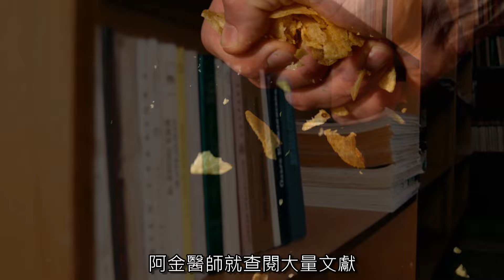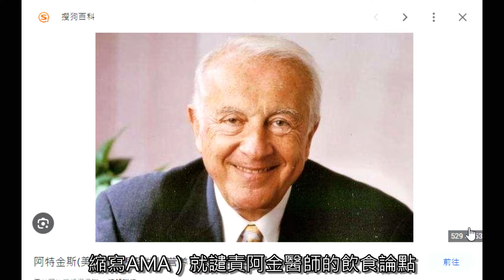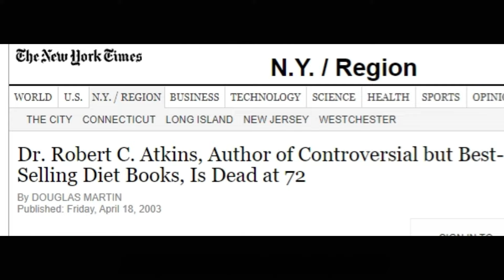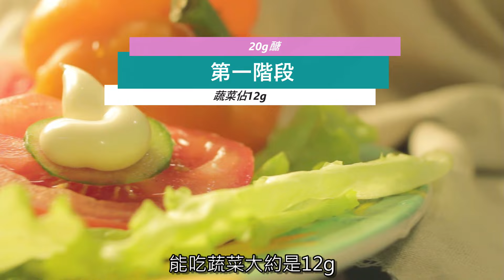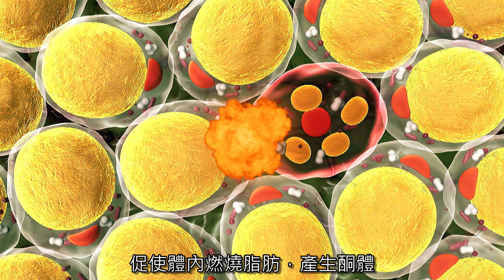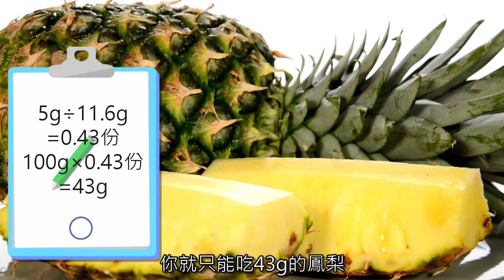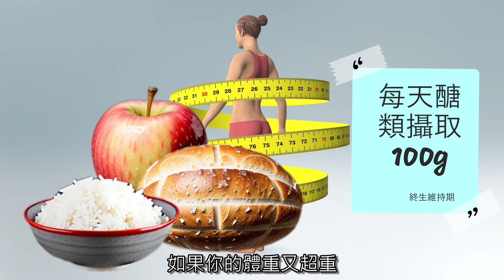風行北美的阿金飲食為何飽受爭議？低碳減肥好？還是該低脂瘦身？完全解析阿特金斯減肥法！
1972年，阿特金斯醫師出版了一本【阿特金斯博士的飲食革命】；那是他親身試驗低碳減肥的心得與歸納，治癒了無數想要減肥的肥胖病患心靈，但是，卻有人將他逝世後法醫紀錄的檔案，偷了出來，公諸於世……引起媒體嘩然。
而阿金醫師的減肥法到底有沒有效，內涵又是怎樣的呢？讓我們帶你一探究竟！

阿金飲食減肥法時間戳：
0:00 重點提要
0:48 阿金醫師開發阿金飲食的經過
2:31 阿金飲食爆紅的原因
3:29 阿金減肥法與減脂派的戰爭
5:41 阿金飲食的介紹
6:38 阿金減肥法的第一階段
7:55 阿金減肥法的第二階段
9:02 阿金減肥法的第三、四階段

參考資料
低醣簡史